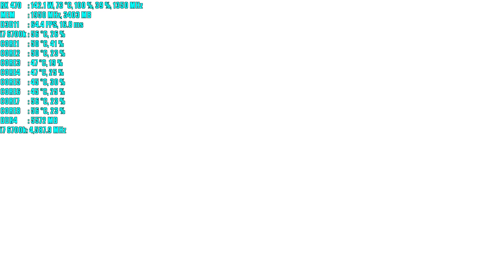Assassins Creed Syndicate RX 470 4GB OC | 1080p - 1440p & (4K) 2160p | FRAME-RATE TEST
Recorded with: Game DVR so add about +2-3FPS
OS: WINDOWS 10 Pro 64bit

DRIVERS:
AMD: Crimson Edition 16.9.1 Hotfix

GPU#: SAPPHIRE Nitro + Radeon RX 470 4GB